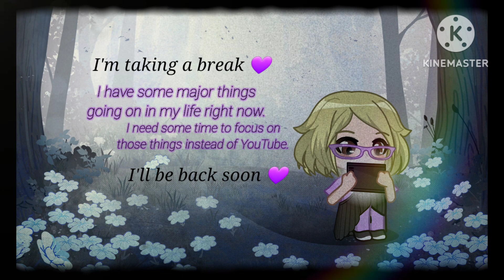Taking a break 🤡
Song is (edited) INTERNET YAMERO